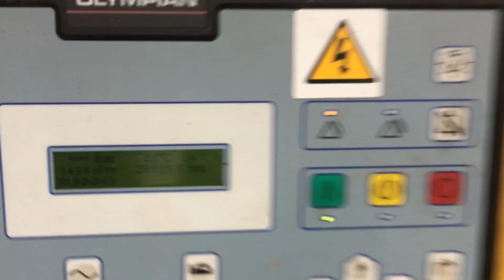DPX Power : Olympian GEP500 - 500 kVA Generator - DPX-10858